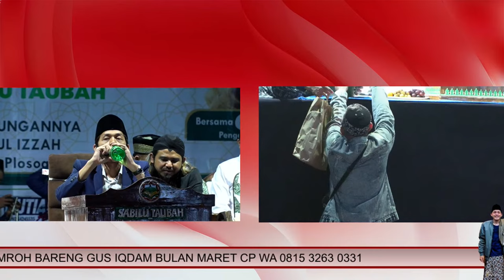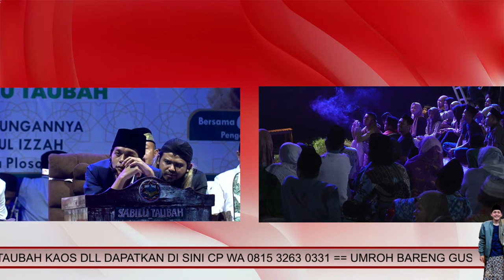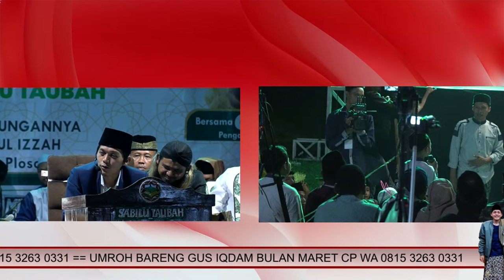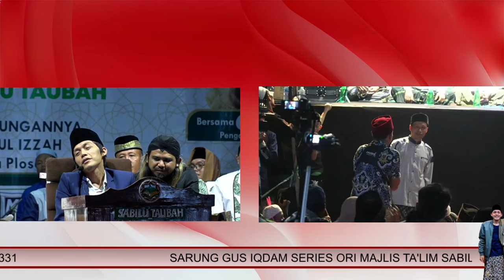TANGGAPAN GUS IQDAM TENTANG GUS SAMSUDIN !!,MASJID BAITUL IZZAH CANGKRING PLOSOARANG KAB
Sosok Mubaligh terkenal asal Blitar, Jawa Timur, yang bernama Muhammad Iqdam atau lebih akrab dipanggil dengan Gus Iqdam begitu menyita perhatian banyak orang akhir-akhir ini.
Metode dakwah yang membumi dan menyesuaikan gaya milenial anak muda zaman sekarang membuat Gus Iqdam sangat dicintai jamaahnya, kuhusunya kawula muda.
Mubaligh muda tersebut sering mengisi berbagai acara keagamaan yang digelar pondok-pondok pesantren besar di wilayah Jawa Timur.
Bahkan, tak jarang ia diundang dalam acara yang dilaksanakan di luar Jawa seperti di wilayah Sumatera.Dengan semakin tersohornya nama Gus Iqdam, kini banyak orang yang ingin mengenal lebih dekat sosok Mubaligh muda asal Blitar tersebut.Berdasarkan beberapa penelusuran Mengerti.id ke berbagai sumber terkait, berikut kami sajikan profil dan biodata Muhammad Iqdam atau Gus Iqdam secara lengkap.
Profil Gus Iqdam, Muhammad Iqdam
Gus Iqdam adalah Mubaligh muda asal Blitar yang sedang naik daun berkat gaya berdakwah milenial dan banyak disukai kaum muda.
Lahir di Blitar, 27 September 1994, Muhammad Iqdam merupakan putra dari Kiai pengasuh pondok pesantren Mambaul Hikam II Karanggayam, Srengat, Blitar.
Pada usia 29 tahun, masih sangat muda untuk ukuran seorang Mubaligh, ia telah mendirikan sebuah majelis ta'lim yang bernama Sabilu Taubah sejak Desember 2018.
Berbekal ilmu agama dari Pompes Mambaul Hikam II dan beberapa orang gurunya, majelis ta'lim Sabilu Taubah mengalami perkembangan yang sangat pesat dengan jumlah jamaah semakin banyak.